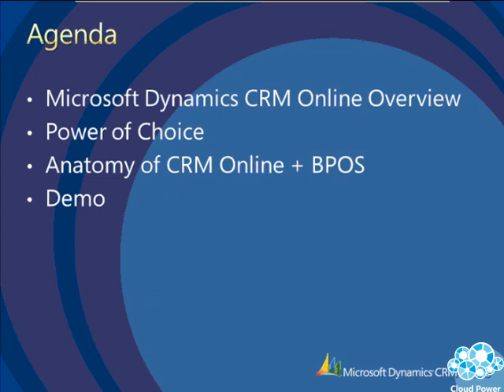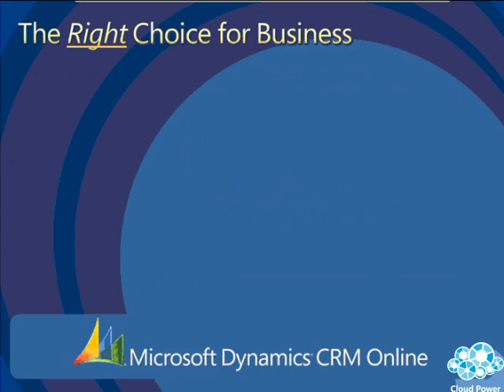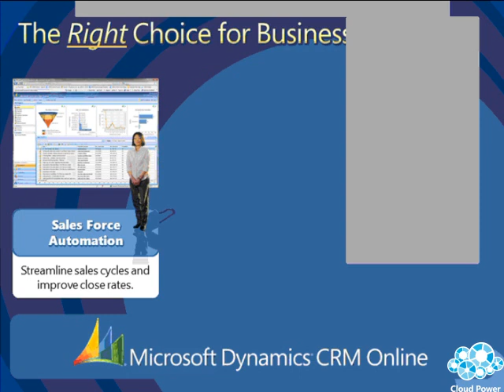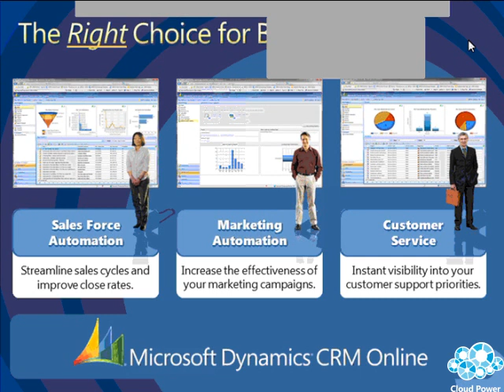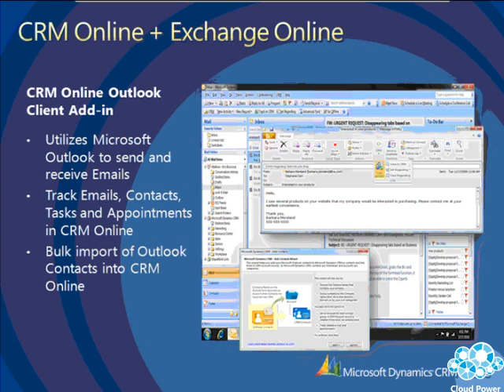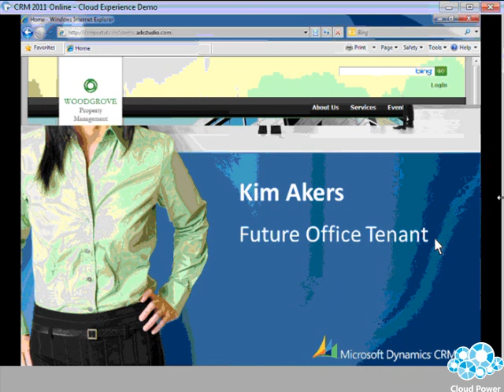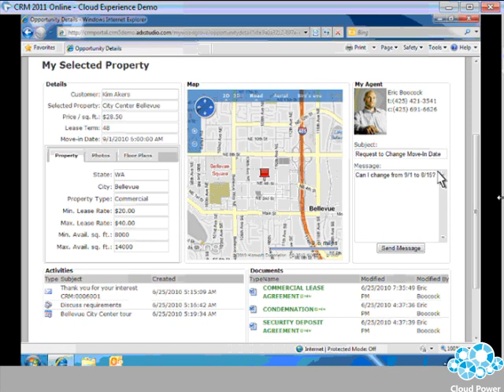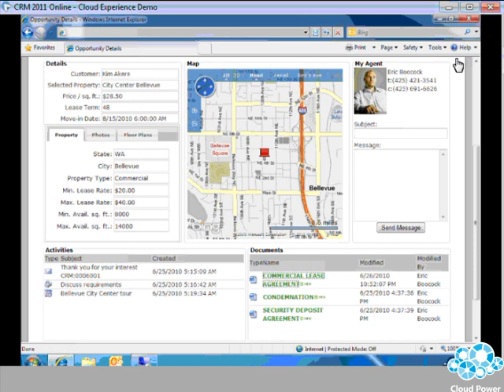BPOS Dynamics CRM